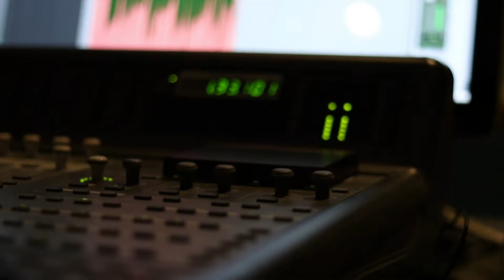Saibodgeshwar Audio cd making trailer || Ghumat arti album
official full making video coming soon!!!

we bringing you 🔥 and ⚡ to you!!
Saibodgeshwar arti mandal mapusa with coming with the best!